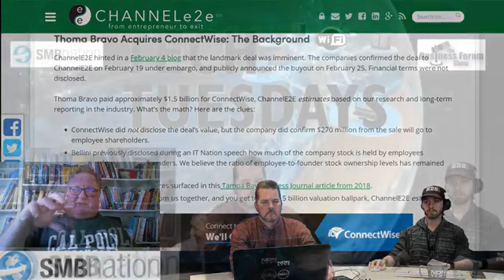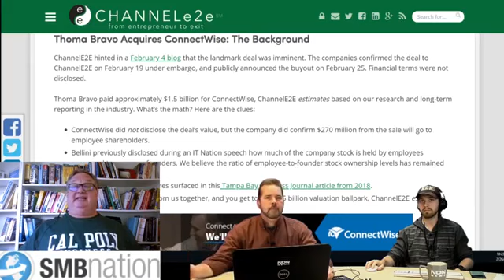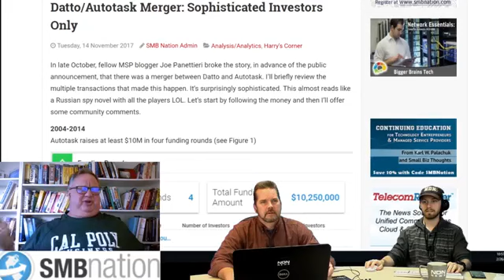ConnectWise Acquired; Autotask War Over; Business Good Guys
In this segment of Northwest Digital News (NDN) Tech Tuesday we explore this week's ConnectWise acquisition by Thoma Bravo, the end of the ConnectWise v. Autotask story line and a deeper conversation about good and bad guys finishing first in business.